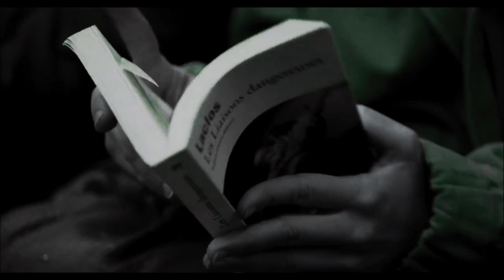Ruby Haunt - First Light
A Video Channel sharing the good Music Releases

The Sole Purpose of this Channel is to help Boost upcoming Artists